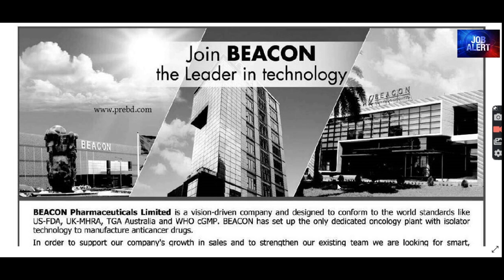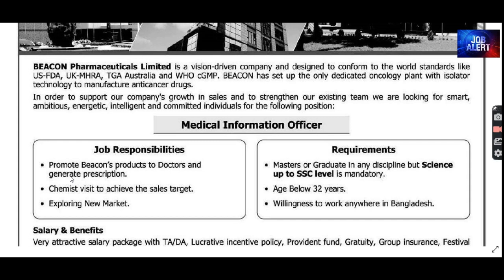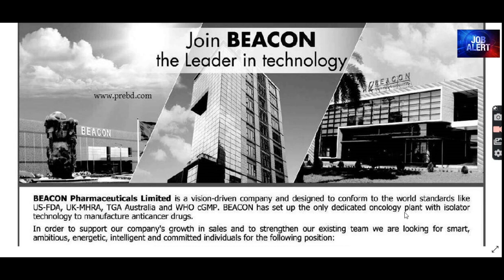বীকন ফার্মাসিউটিক্যালস | Beacon Pharmaceuticals Ltd Job Circular 2022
বীকন ফার্মাসিউটিক্যালস
Beacon Pharmaceuticals Ltd
Beacon Pharmaceuticals Ltd Job Circular 2022